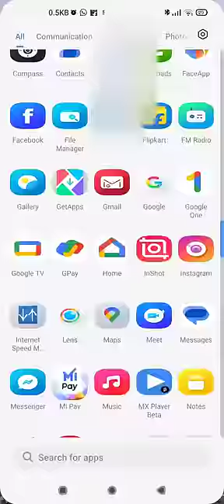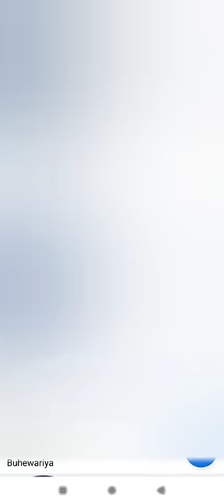kulhad pizza viral video|sehaj arora viral video